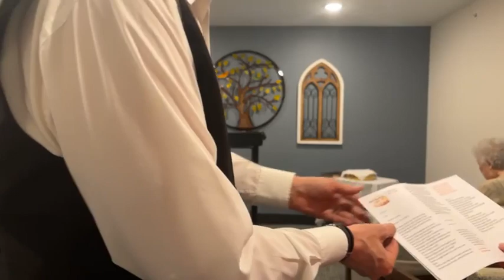Ephesians Series Part 3: 1:15-23 “A Prayer of Thanksgiving to the Sovereign God”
Dr. Tarasiak continues in the exposition of the Book of Ephesians. How is your prayer life? Are you thankful to God for being His elect and have an inheritance of eternal life? Watch today!